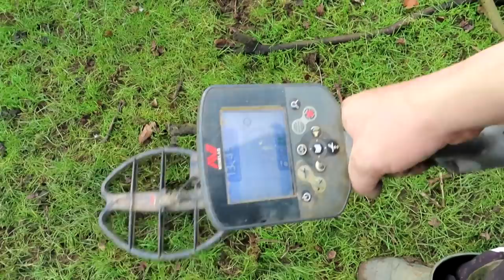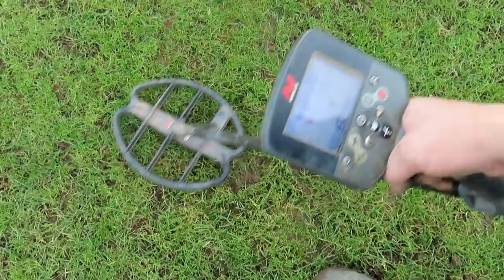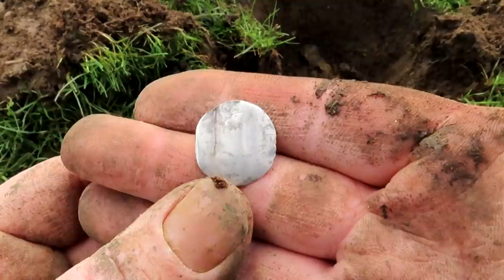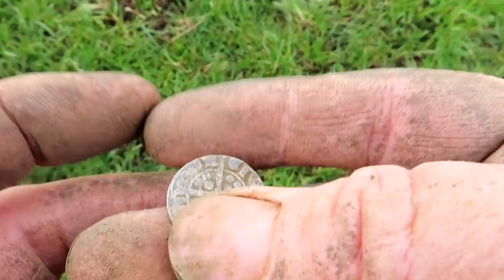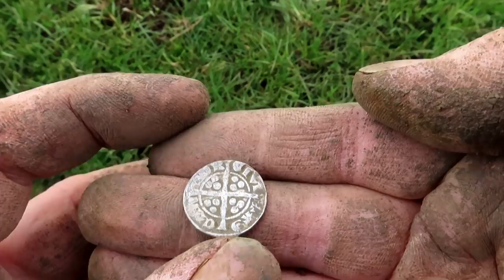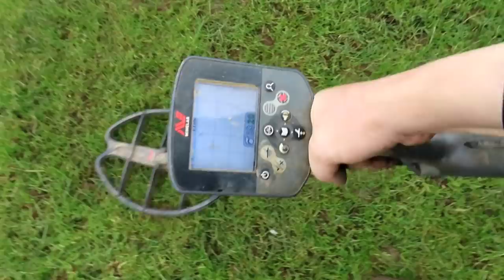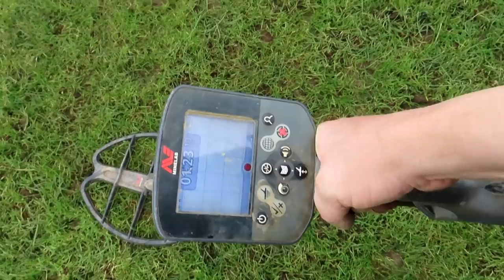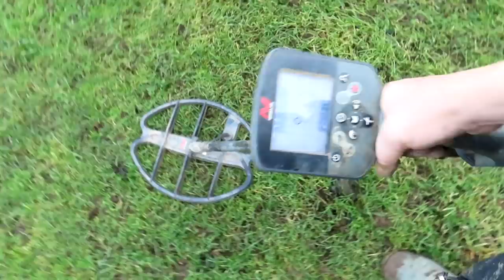Double Silver - Hammered Coin and More - West Country Clegg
You'll Never believe the heart stopping and mind blowing metal detecting finds I've found in the Fields. 3 Eye-opening and Spectacular GOLD Coins. So many Extraordinary Gold & Silver Coin Hoard Discoveries I'm scared of what's under my feet and I'm going to find next. I've spent a ridiculous 10K on the best Minelab equipment in the search for the Holy Grail and I’ve detected with famous Hoard discoverers to pick up their top secret tips